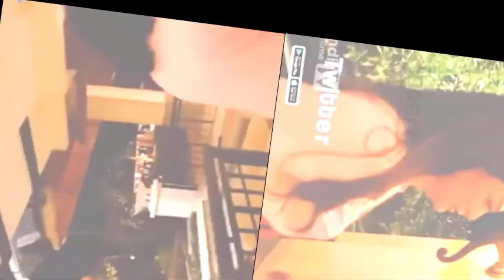MARSHEL WIDIANTO MENDADAK UMUMKAN PUNYA ANAK DGN INDIANI JKT48, BGINILAH KOMENTAR CELINE EVANGELISTA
MARSHEL WIDIANTO MENDADAK UMUMKAN PUNYA ANAK DENGAN INDIANI JKT48, BEGINILAH KOMENTAR CELINE EVANGELISTA ~ GOSIP HARI INI